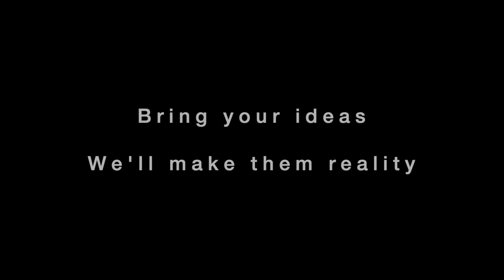Scaled-up bagpipe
3D-printed scaled-up bagpipe to fit existing bag.